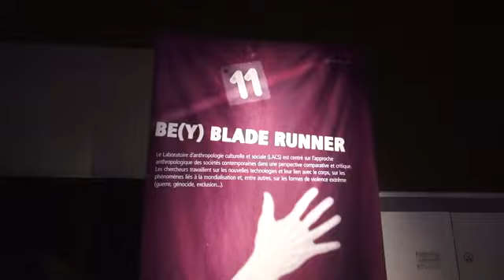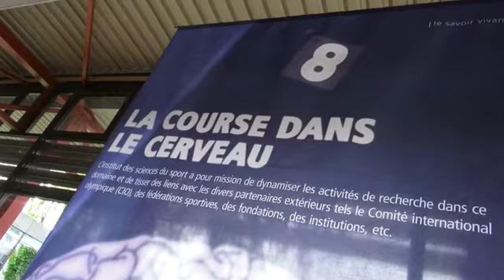Mystères de l'UNIL 2012: le sport aux rayons X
L'UNIL surfe sur la vague des Jeux olympiques de Londres en plaçant le sport au centre des Mystères de l'UNIL 2012.